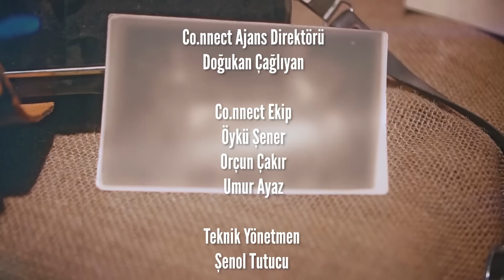FERMAN TOPRAK | ÇOCUĞUNUZUN TELEFONUNU KARIŞTIRMAK NORMAL MİDİR?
Normalleştiremediklerimizden misiniz? serisinin bu haftaki konuğu Ferman Toprak! İnsanların özel hayatına saygı duyulması gerektiğini söyleyen Ferman Toprak, şimdiye kadar eşinin de çocuğunun da telefonunu hiç karıştırmadığını ifade etti. Pandemi döneminde saç protezi yaptıran Ferman Toprak, estetiklerin saklanmasının normal olmadığını dile getirdi.